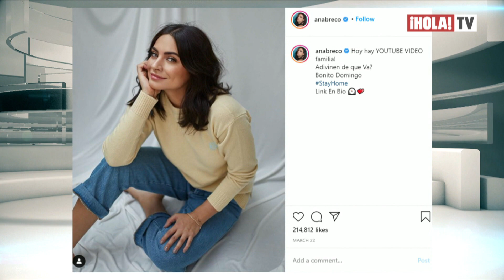El secreto más grande de Ana Brenda Contreras que te dejará sin palabras | ¡HOLA! TV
La actriz mexicana Ana Brenda Contreras, ha revelado un pequeño secreto en una exclusiva a La Hora ¡HOLA!. En la conversación, la artista habló del inicio de su nueva faceta como presentadora de televisión en el programa de talentos “Tu cara me suena”. La cantante expresó que se ha inspirado en las presentadoras que admira para enfrentar este nuevo reto, personalidades como Gloria Calzada y Jackie Bracamontes, quienes además, son sus amigas. Ana ha revelado su mayor secreto y es que no deja que nadie vea sus playlists, un hecho sorprendente que nadie lo esperaba.